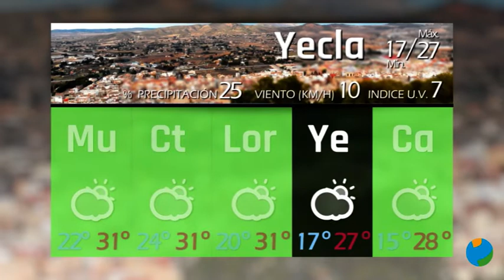13/09/2022 El Tiempo